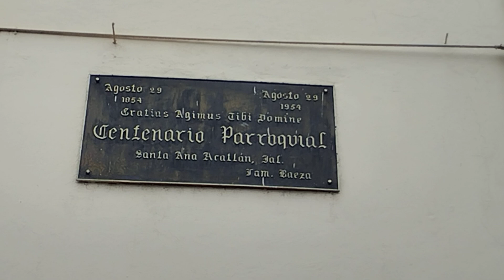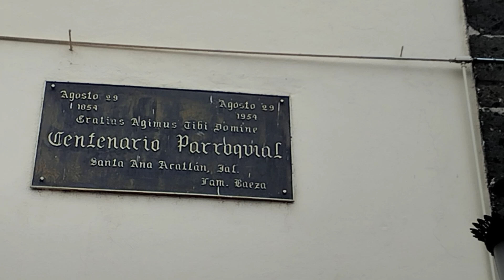la virgen de Santana de Acatlán de Juárez Jalisco México (2)